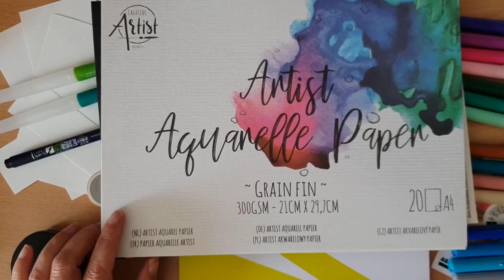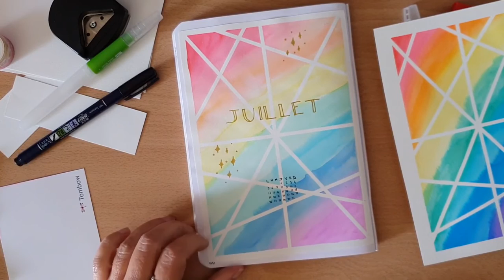JOLIS DÉGRADÉS EN AQUARELLE | BULLET JOURNAL - TOMBOW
Aujourd'hui, on teste différentes choses à faire avec des tombow dual brush pen.💕 Il est possible de le faire avec d'autres feutres aquarellables, mais, pour moi, le rendu est moins joli. 💖

J'espère que cette ► vidéo ◄ va vous plaire. N'hésitez pas à me laisser un commentaire.

A bientôt ! ♥

♦Vous voulez gagner de l'argent en faisant vos courses ? Contactez-moi par mail, je vous explique tout. ♥
♦ Vous voulez gagner de l'argent en commandant sur internet ? Inscrivez-vous et bénéficiez déjà de 3€